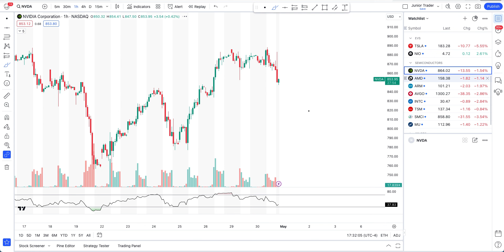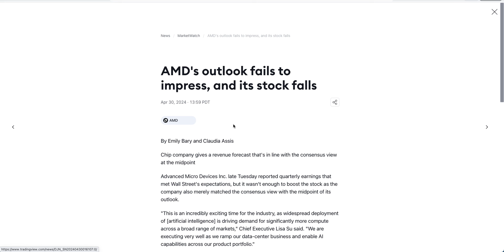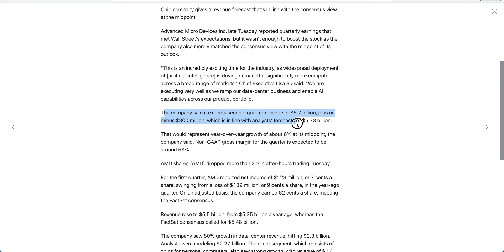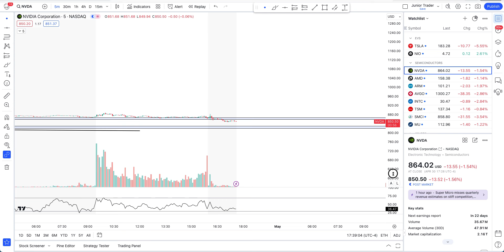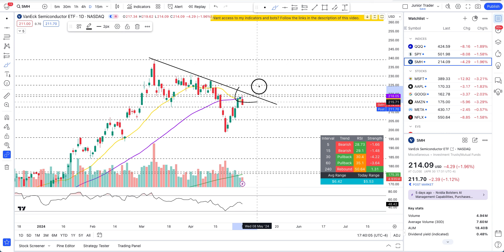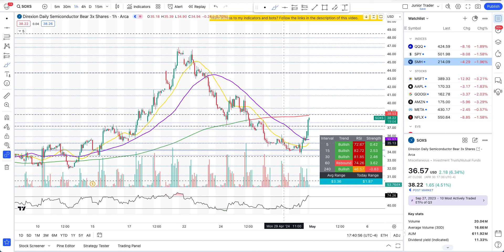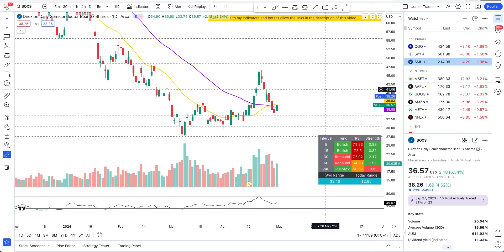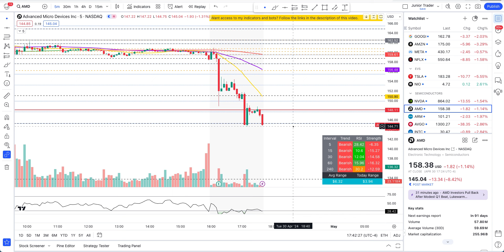AMD Stock Analysis | AMD Stock Demolished | AMD Stock Price Prediction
AMD stock had its earnings and it is one of the another semiconductor in huge sell off. How shall we trade it? Will AMD stock price continue higher from here? AMD stock has given us a cool off play all the way down from $207 to $185 and we made lot of money. What are the next plays on AMD stock? AMD stock has been one of the great AI stock plays.
AMD stock did the sympathy rally with other semiconductors like Nvidia and SMCI, that seems to be over and money can be made on the short side soon.